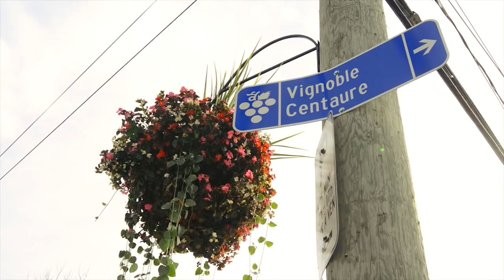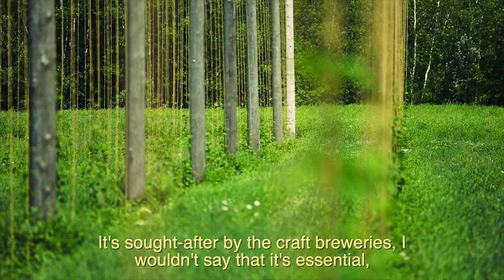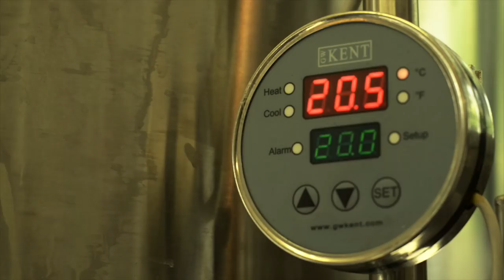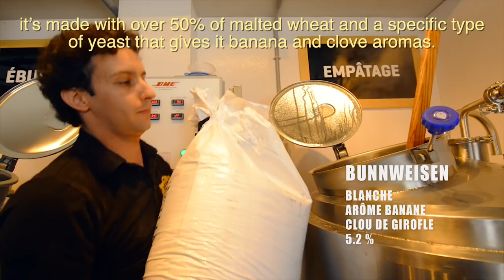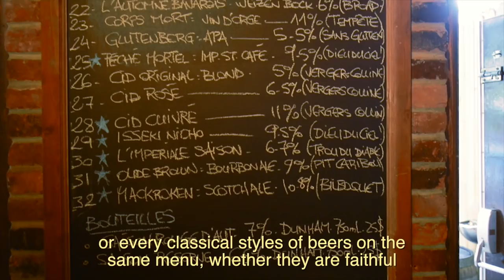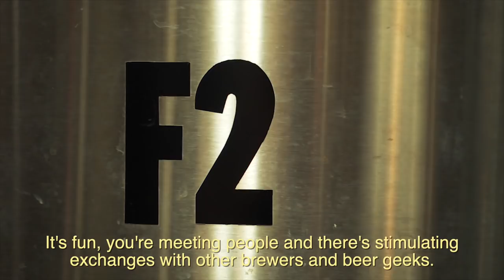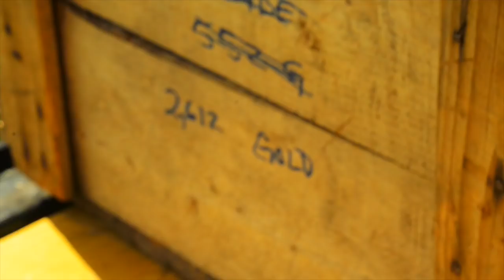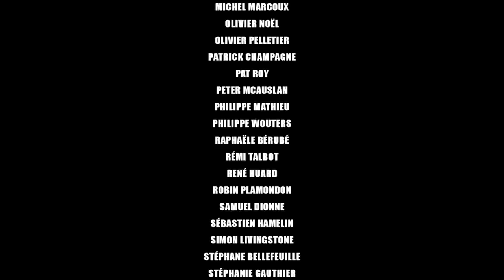Brasseurs - Documentaire sur le monde brassicole québécois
BRASSEURS / Brewers (with english subtitles)

Tourné de 2013 à 2015 autour de La Souche, de La Succursale, de La Fabrique et de la Brasserie Dunham, Brasseurs est un long-métrage documentaire qui raconte le milieu brassicole québécois de l’intérieur. Mosaïque bien réelle d’incursions de jeunes et moins jeunes dans ce monde enivrant, il trace un portrait de la bière artisanale québécoise par le prisme de la vie et des aventures de brasseurs des 4 coins de la province. Si ces brasseries sont aujourd’hui ‘ailleurs’, leurs péripéties se sont, elles, répétées des dizaines de fois dans d’autres quartiers et d’autres villages depuis la sortie du film…

Réalisé par Pierre-Luc Laganière - Idéation et production par Martin Parrot et Pierre-Luc Laganière

BREWERS

Brewers is a documentary film on the growing Québec craft beer scene. Produced from 2013 to 2015 by filmmakers Pierre-Luc Laganière and Martin Parrot, it documents the passions and challenges of craft brewers from up and coming local breweries across the province and engages, along the way, with hop culture, entrepreneurship and the recent history of beer in Quebec.

Écouter la bande sonore par Frédéric Brunet et Johannes Groene

Chaine - Pierre-Luc Laganiere